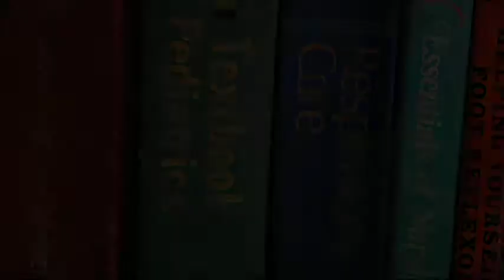Asthma Symptoms & Treatments : Asthma Prevention in Children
The best way to prevent asthma in children is to keep a log of the asthmatic triggers and maintain an environment that is free of smoke and other irritants. Get a flu shot for a child to help prevent asthma symptoms with help from a nurse and respiratory care practitioner in this free video on asthma treatments.